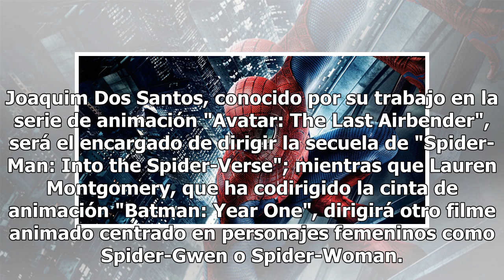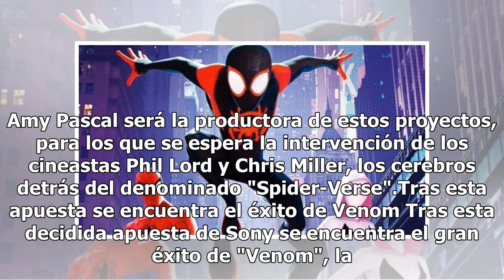Planean hacer otras dos películas de animación sobre Spider-Man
El estudio Sony, que tiene pendiente el próximo estreno de la película de animación "Spider-Man: Into the Spider-Verse", planea ya otras dos entregas animadas basadas en el personaje arácnido, informó hoy The Hollywood Reporter. Joaquim Dos Santos, conocido por su trabajo en la serie de animación "A...